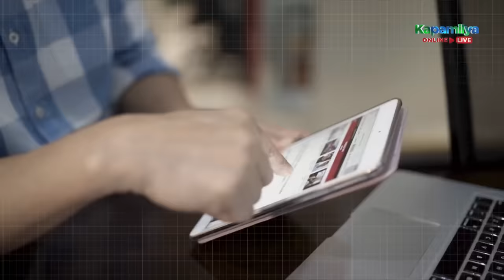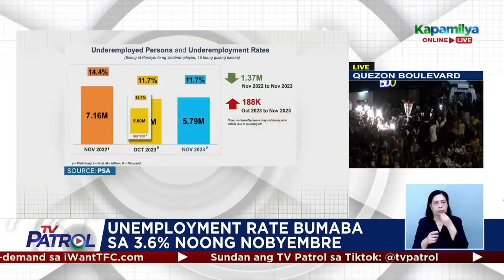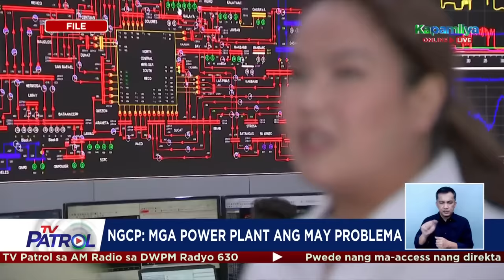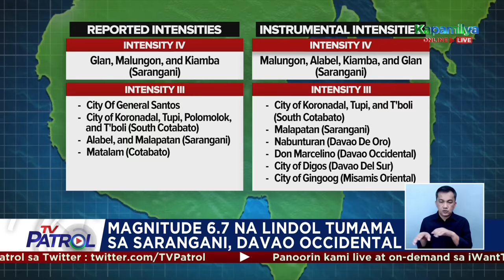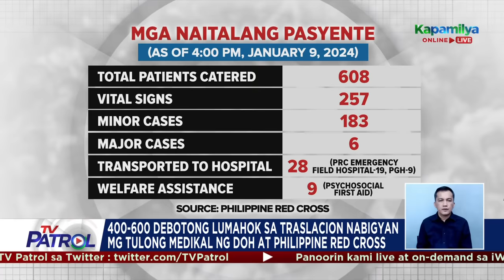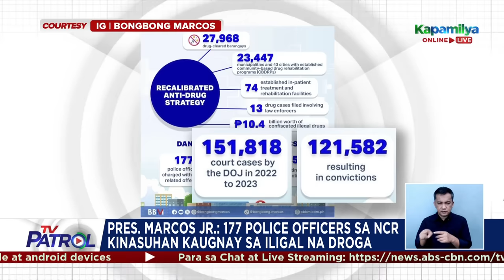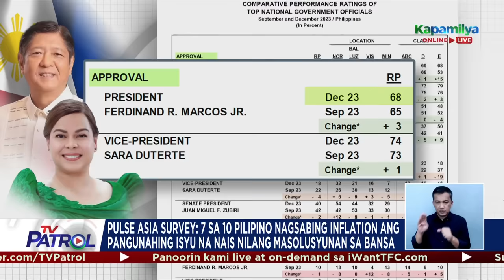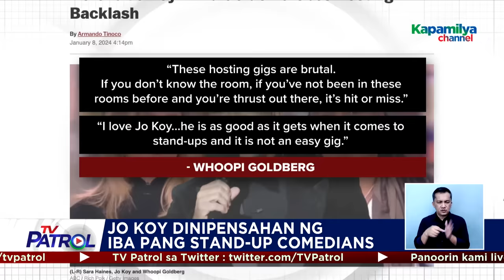TV Patrol Playback | January 9, 2024